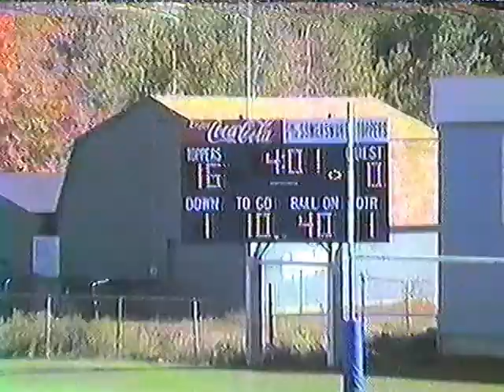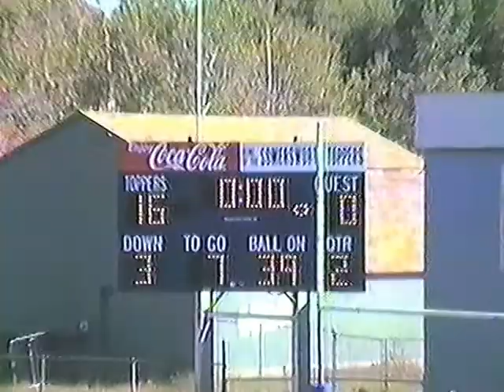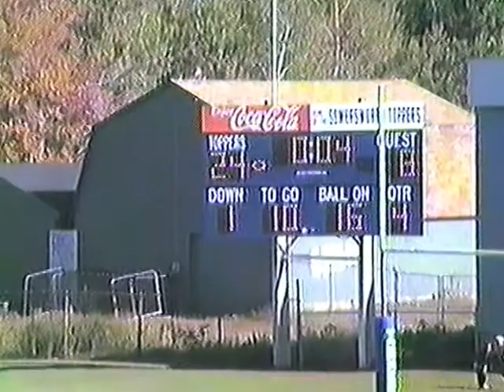1996 Little Toppers Somersworth vs Wells Regular Season